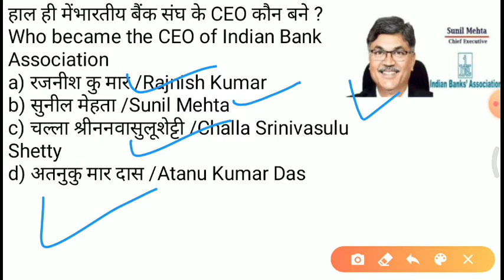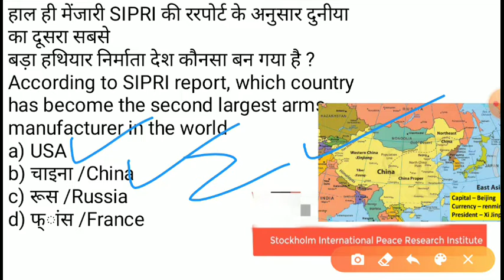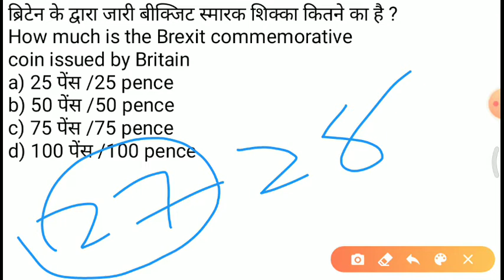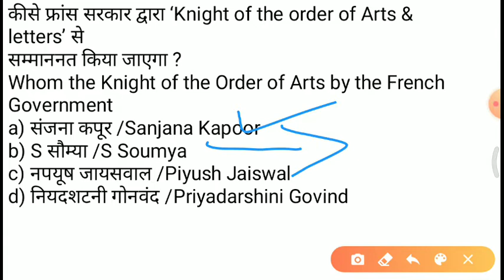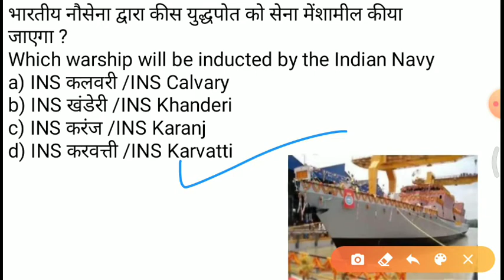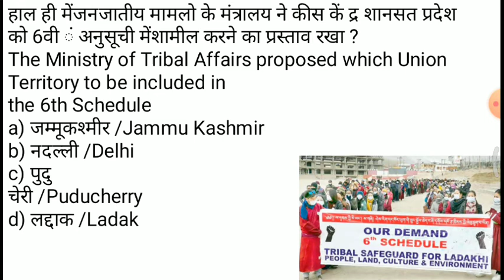Today's important Current affairs| 30 JANUARY |by Kishan Rathod| important Gk questions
30 January current of year 2020 in this session we discuss 30 January 2020 current affairs in our daily CA (current affair) so from various sources like the Hindu, economic Times, business standard, news on AIR ,DD news, PIB, PTI, etc.

30 November current affairs,
1 January current affairs,
2 January current affairs,
3 January current affairs,
4 January current affairs,
5 January current affairs,
6 January current affairs